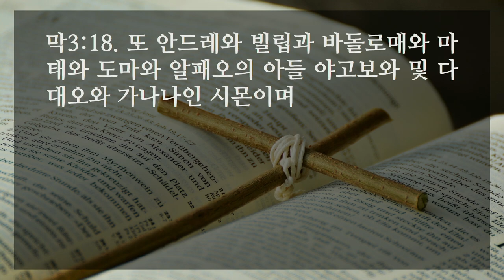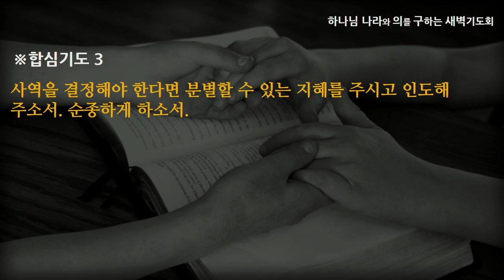[선한목자교회] 새벽기도 2023년 03월 24일 | 하나님의 부르심, 제자 - 이우람 목사 [마가복음 3:13-19]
하나님의 부르심, 제자 - 이우람 목사 [마가복음 3:13-19]